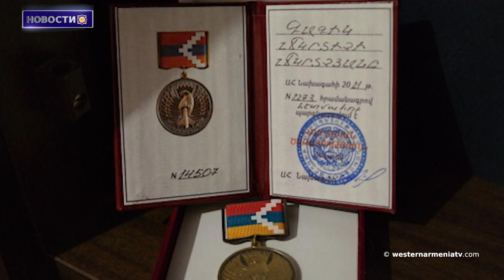Ситуация в Арцахе крайне серьезная: представитель Швейцарии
1. Сыны  Западной Армении. Гагик Мкртчян
2. Вопросы армян Западной Армении
3. Призываем предоставить Международному Комитету КК доступ в Арцах
через Бердзорскую дорогу: Представитель Соединенного Королевства в ООН
4. Ситуация крайне серьезная, необходимо срочно найти решение: представитель Швейцарии о кризисе в Арцахе
5. Пленение армянского военного:Правительство Армении обратилось в ЕСПЧ
6. Оползень в городке Шови:количество погибших увеличилось
7. Экспертная комиссия обсудит возможность присвоения древнему поселению Тиринкатар статуса новооткрытого памятника